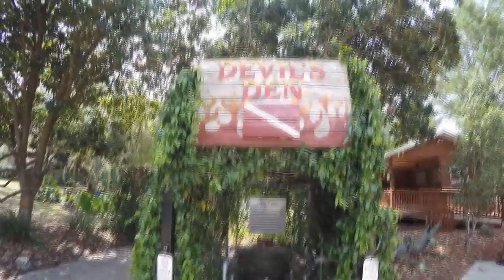Devil's Den Cave amazing underground water snorkeling scuba diving | Jarek in Williston Florida USA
Devil's Den is formed by a karst window, in which the roof over a subterranean river has collapsed, exposing the water to the open surface, near Williston, Florida. It is privately owned, and operated as a scuba diving training and recreational facility.

The water in the underground river is a constant 72 °F (22 °C) degrees. In cold weather water vapor rising from the surface of the river forms a visible plume above the entrance to the cave, which suggested a chimney from Hell to early settlers. The opening to the surface was originally a small solution hole, through which visitors had to squeeze to reach the water. The opening was enlarged in the 1990s to ease access.

The cave expands below water level (a shape described as an "inverted mushroom") to up to 200 feet (61 m) across. The maximum depth of the cave reaches 54 ft/16.45 m with the surface diameter being 120 ft.

Four underwater passages extend from the pool under the opening, from 5 feet (1.5 m) to 90 feet (27 m) under the surface of the water. The passage called chamber 3, 70 feet (21 m) under water, contained animal and human remains and artifacts. The animal remains, which appeared to be associated with the human remains and artifacts, were from extinct (Pleistocene) species, including mastodons, ground sloths, camels, horses, dire wolves, bog lemmings, Florida spectacle bears, saber-toothed cats, and peccaries. The human remains have been dated to about 7,500 BC.